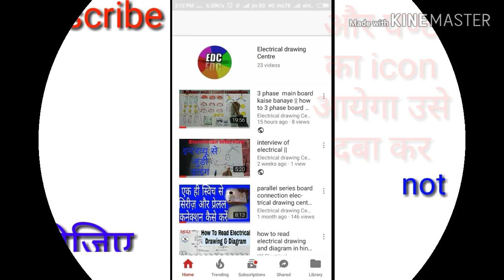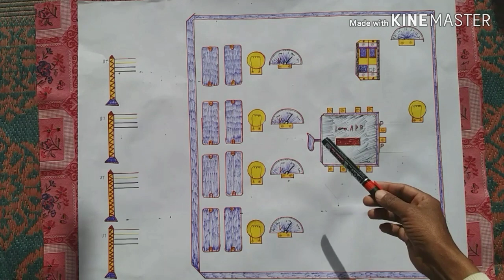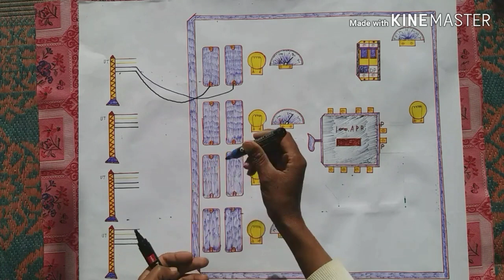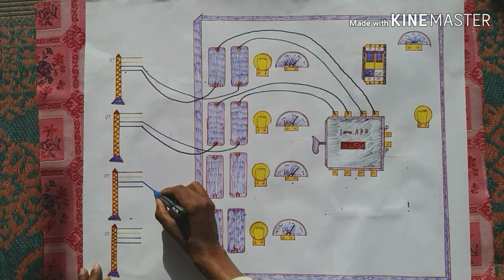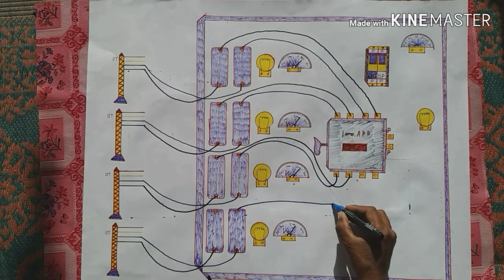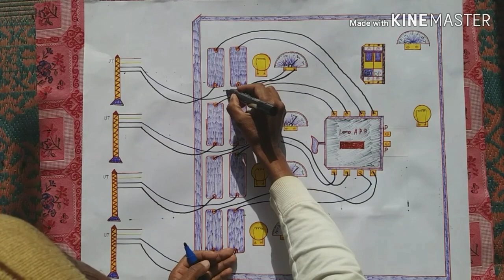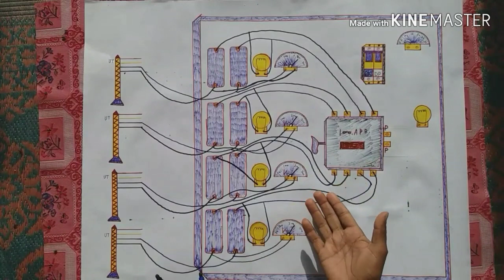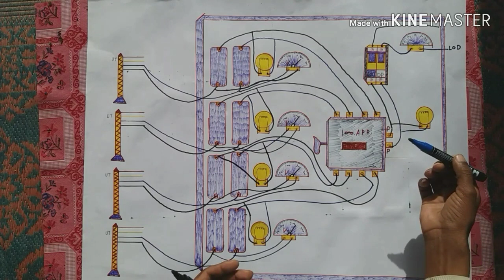4 सप्लाई का मेंन बोर्ड कैसे बनाये || how to make 4 supply men board 2019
1.  4 सप्लाई का मेंन बोर्ड कैसे बनाये

2.   how to make 4 supply men board 2019
3.  men board
4.   4 supply men board
5.  4 supply